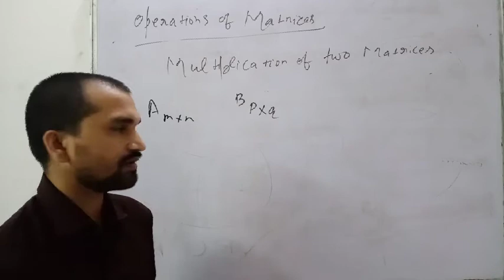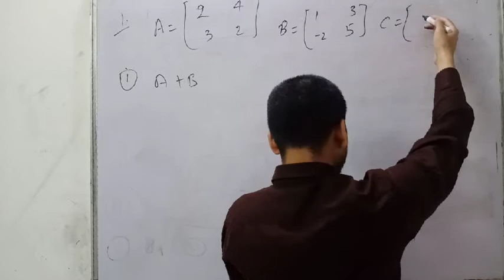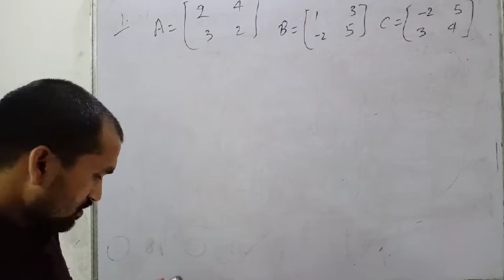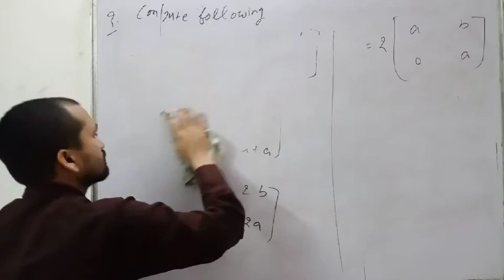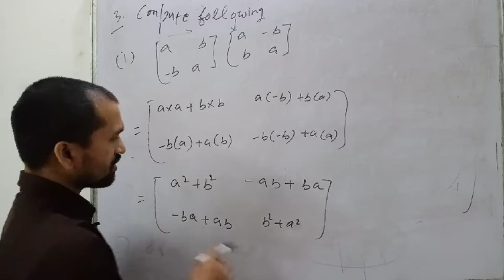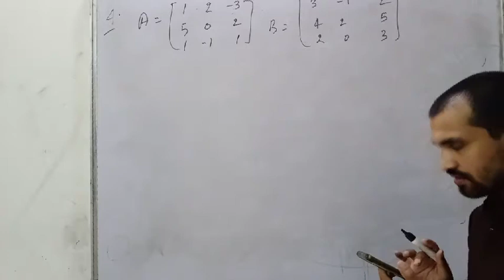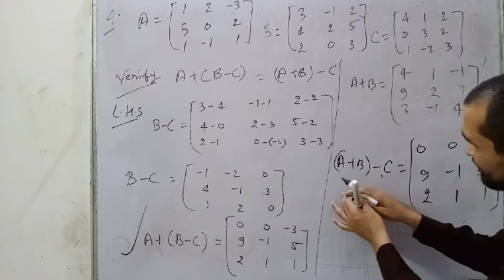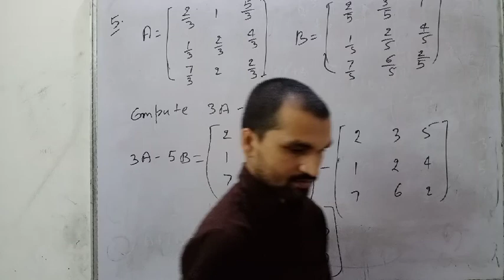MATRICES CLASS-XII PART-04 CBSE NCERT